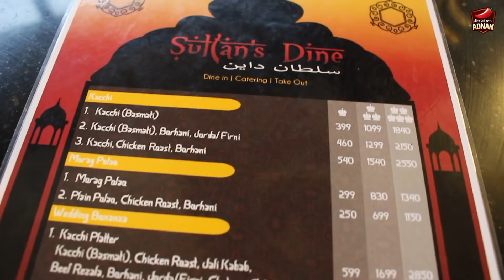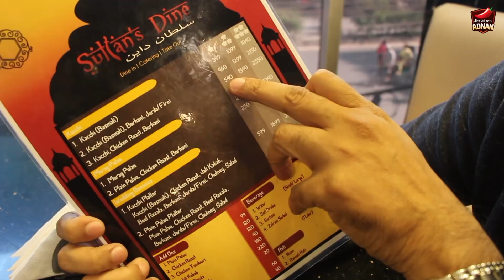Dine Out With Adnan - Awesome Kacchi Biriyani - Sultan's Dine - কাচিচ - Hillol - Dhaka - Bangladesh